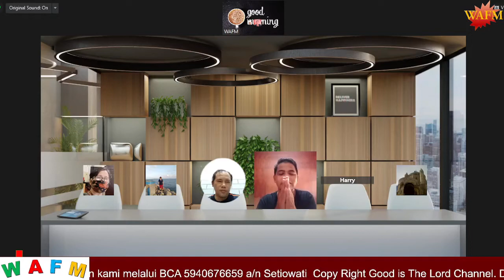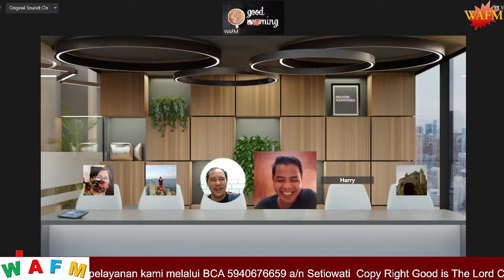Dirgahayu Republik Indonesia